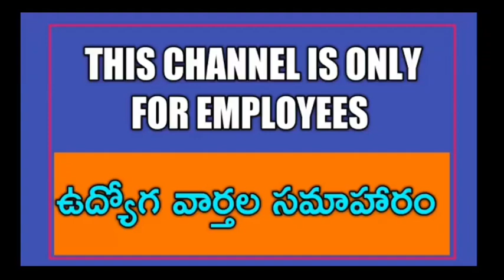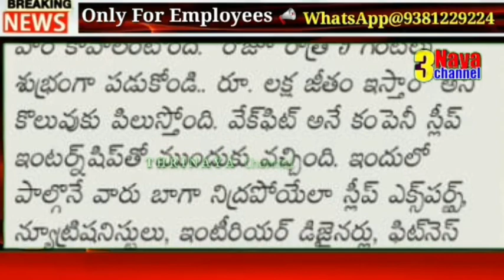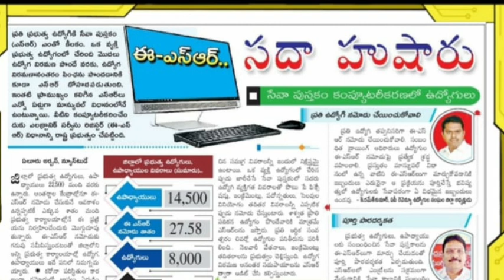AP Employees Today's Latest Updates || 2 September 2020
11TH PRC
11th prc fitment and basic pay details
11th prc telangana latest news
11th prc andhra pradesh
11th prc telangana
prc andhra pradesh latest news
11th prc ap latest news 2019
11th prc telangana latest news today
11th prc telangana
11th prc fitment table
11th prc fitment and basic pay details
11th prc latest news
11th prc in andhra pradesh 2019
11th prc telangana latest news 2019
ana latest news 2019
11th prc ap
11th prc fitment and basic pay details pdf